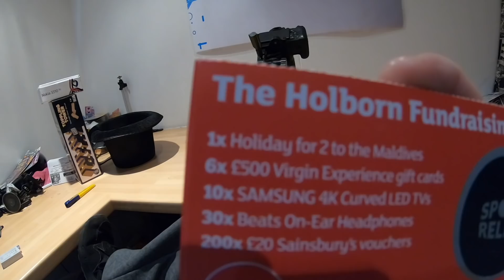Vlog a Year Day 68 Mollie's Book Day